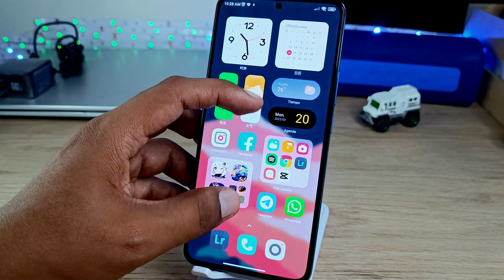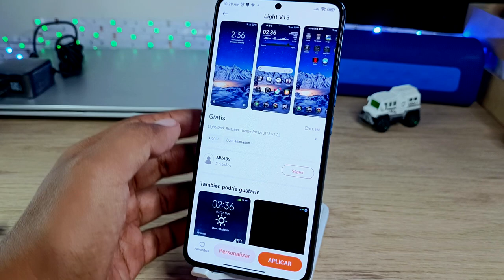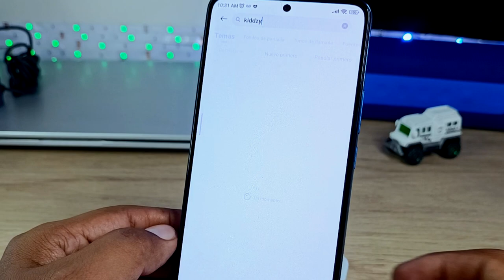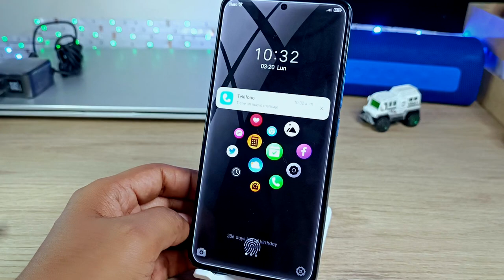Nueva Animación de Inicio!!! - Sé el Primero!!!!!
2 nuevas animaciones de inicio para que tu teléfono de Xiaomi sea diferente al de los demás